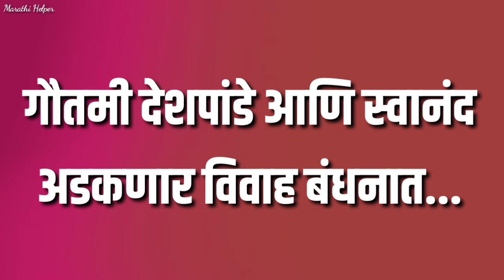गौतमी देशपांडे आणि स्वानंद अडकणार विवाह बंधनात || Gautami Deshpande news